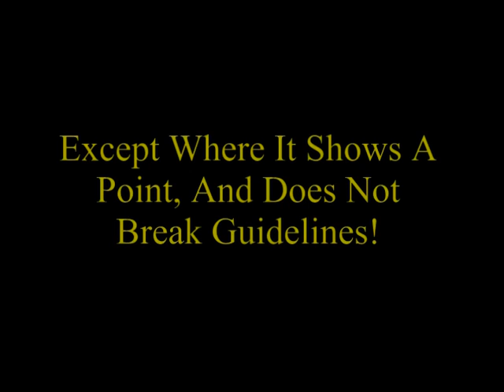The Rexx Rektal Challenge!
Rexx Rektal is holding a contest to see who can make the best video response to any Rexx Rektal Video!  Watch to see the prizes, and to get the simple rules!

All Videos submitted may be used in future videos, or the Rexx Rektal DVD!